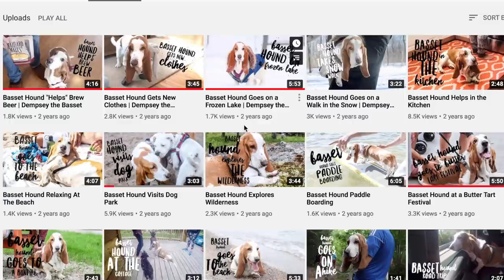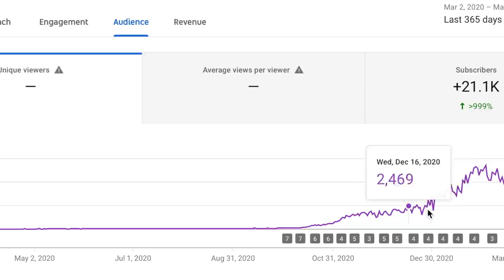20K SUBS GIVEAWAY AND TELLING YOU A BIT MORE ABOUT MYSELF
20K SUBS GIVEAWAY AND TELLING YOU A BIT MORE ABOUT MYSELF

💙 Shop Quench's beautiful hemp bath and body products here 💙

buy my bath bomb in a set!

Packaging 👉🏼

Soap and Bath Bomb Making👉🏼

📍Stick Blender
📍Glass Measuring Cups
📍Plastic Measuring Cups
📍Measuring Spoons
📍Temp Gun
📍Latex Powder-Free Gloves

Vending and Markets👉🏼

📍Collapsable Risers
📍Fitted Table Cover (6 ft, white)
📍 6 ft Collapsable Table
📍Tin Buckets for displaying bath bombs
📍Mini Chalkboard Easels for price display
📍Chalk Markers
📍Christmas Fairy Light
📍Server Apron

💙Suppliers Mentioned💙